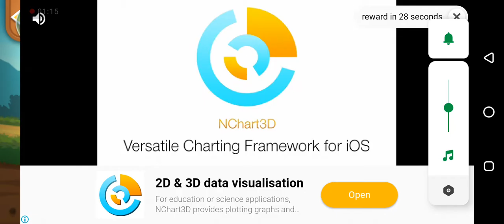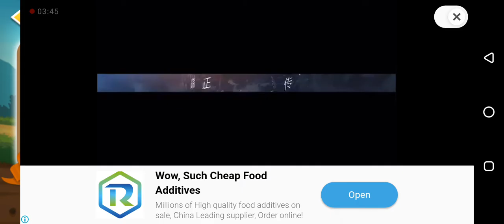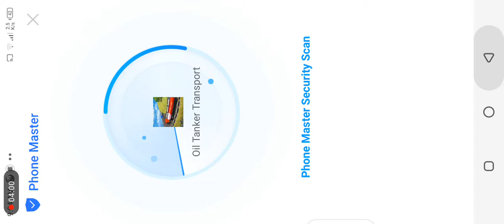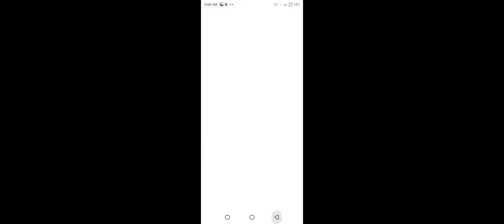Car racing games speed racing games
All game only for you